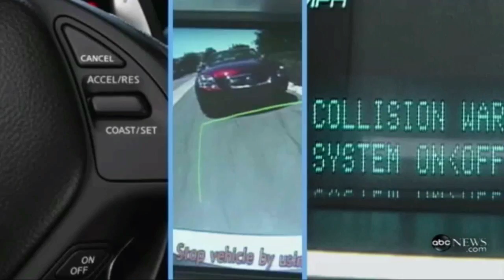Google Car: It Drives Itself - ABC News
Combination of software and hardware results in a car that drives itself.